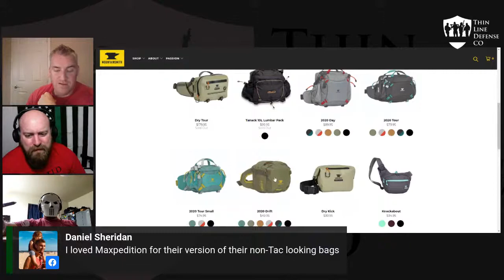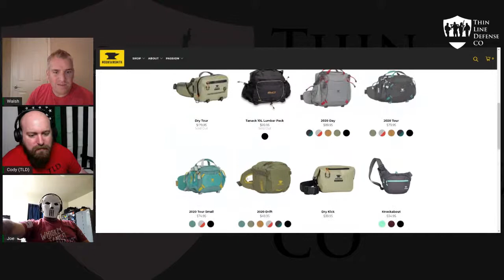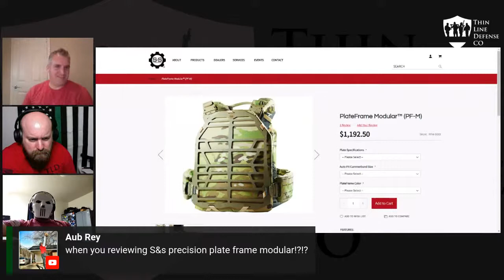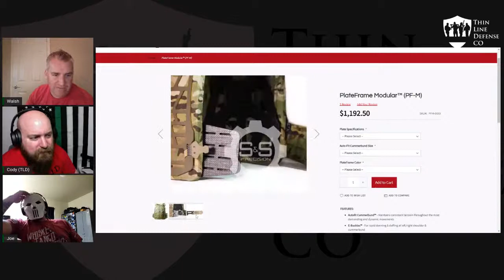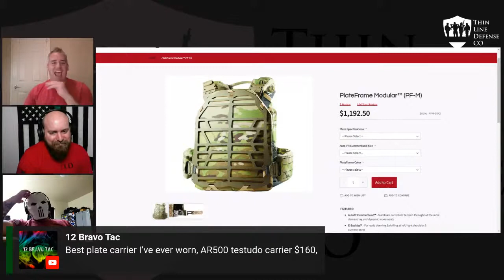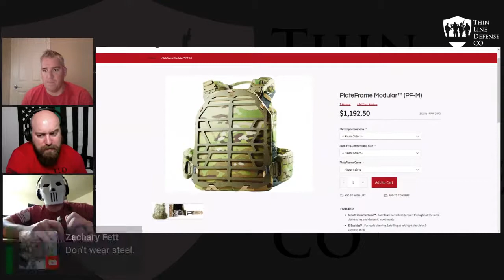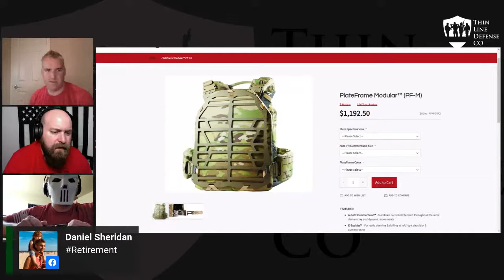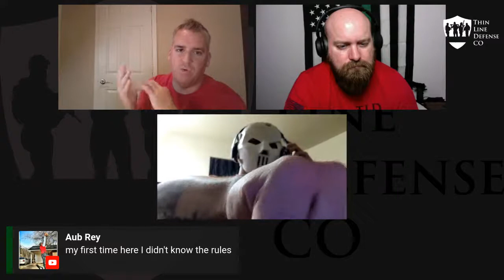Live with TLD E21 : GunCandy Kraken Cerakote & Axl Eclipse Battle Belt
And talk a bit more about the Axl Eclipse belt now that we aren't in the car:

| Get the gear in theses Reviews |

| Training |
 Mantis X10 Elite

| Discounts |